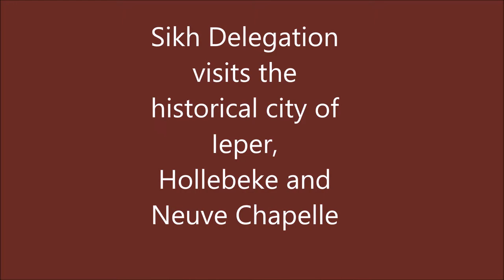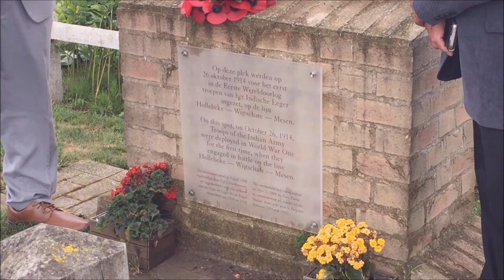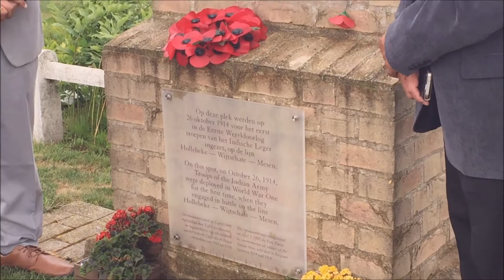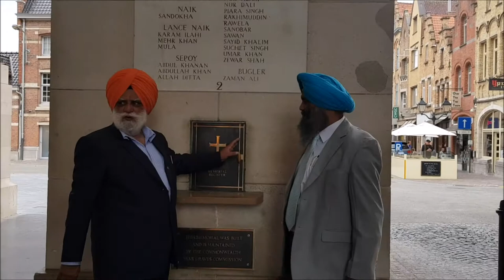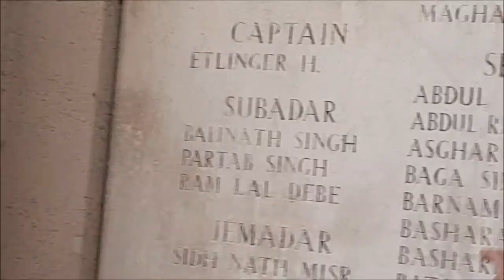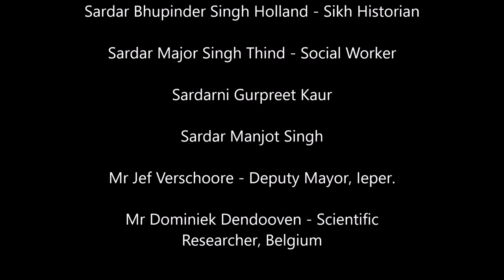Sikh Delegation visits the historical city of Ieper, Hollebeke and Neuve Chapelle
Dr. Davinder Singh Chhina, Member Punjab Arts Council ( PAC ) and Festival Director of Punjab Multicultural Festival, discuss with  Deputy Mayor of Ieper, Mr. Jef Verschoore and Scientific Researcher Mr. Dominiek Dendooven on a Cultural and Heritage exchange between the people of Belgium especially the Ieper City  and with the people of Punjab, specially, the student of famous Khalsa College of Amritsar.

As well as, visiting numerous memorials such as the Menin Gate, the Sikh Monument in Hollebeke and the Indian Memorial in Neuve Chapelle, France.